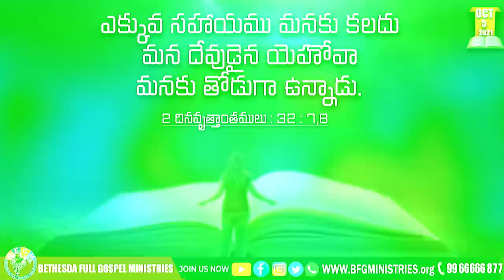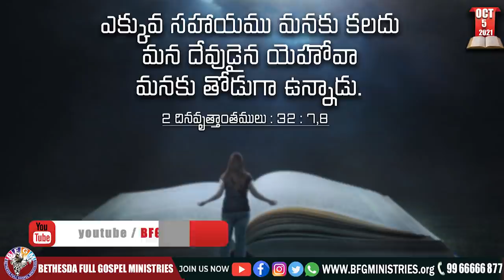Today's promise 05.10.2021 | BFGM LIVE